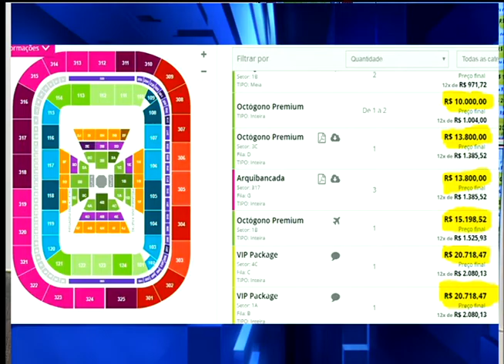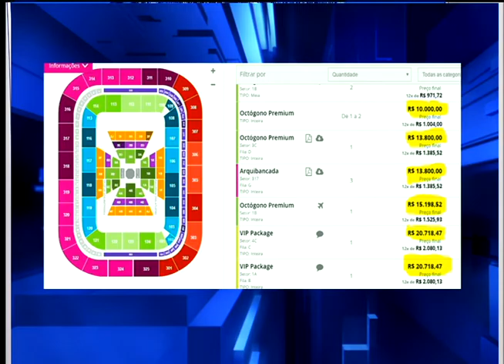Boa Tarde Curitiba - Especializar-se em meio a crise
Quer fazer um curso profissionalizante?
Eider Assis, da Unitec deu algumas dicas de como se especializar em meio a crise.
Programa exibido em 31/03
Acesse: